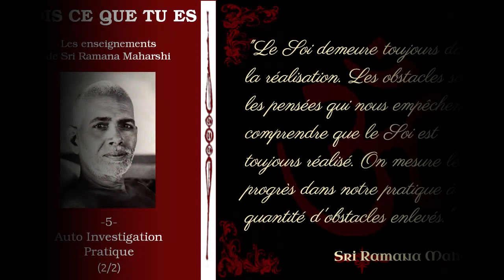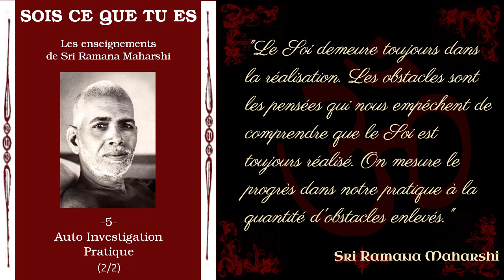Ramana Maharshi - Sois Ce Que Tu Es -5b- Auto Investigation, pratique (2/2) [Advaita]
Deuxième partie du chapitre 5 de "Sois ce que tu es". Ramana Maharshi développe les aspects pratiques de sa méthode d'investigation.

Bibliographie:
"Sois ce que tu es, les enseignements de Ramana Maharshi" par David Gorman, traduction de Maurice Salen, éditions Jean Maisonneuve

▶️ Pour télécharger gratuitement ou en faisant un don le fichier audio